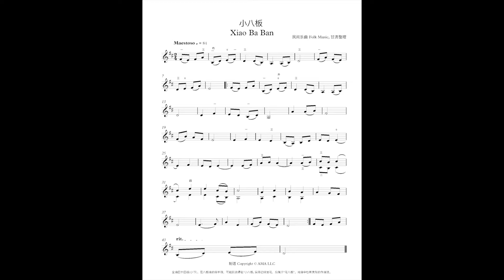Silk and Bamboo Music (Jiang Si Zhu 江南丝竹) Xiao Ban Ban《小八板》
Music Transcripted by Prof. Gan Tao, Nanjing Arts Academy
Erhu (tuning A - e1) by Wang Hong, Multi-instrumentalist.

Silk and Bamboo Music is one of important genre in Chinese folk music, it's a performing arts.  You could find many research articles ablout Jiang Nan Si Zhu on different website.  My recording is to demostrate when only have a simple transcripted sheet music, and recorded it, it sounds like this recording, pure and no any ornements for the melody.  But most folk music during the distribution by the musicians, the melody may totally sounds  different as this simple and main melody only recording.  I post this video is to give you a idea about how to transcript filedwork recording to shee music.  I always support detail transcription.  From the one time recording, if you could do a detail transcription, people could find more information than the simple melody structure only. Detail transcription could find out how the musicians do the ornemaents, rythm, fingering, performing style and more.